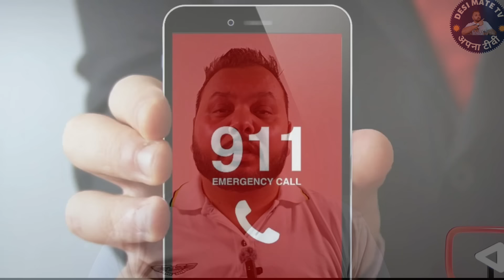Must Watch Shocking Story of Two Indian Businessmen Arrested in the USA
A true crime story of Two Indian-origin men, who were arrested for staging armed robberies in a visa fraud conspiracy, have been indicted by a federal grand jury.
Rambhai Patel, 36 and Balwinder Singh, 39, were indicted on one count each of conspiracy to commit visa fraud in Boston, Massachusetts.

indian, india, indians in usa, indian student killed in usa, indian student in usa, indian students in usa, racism to indian in usa, indian couple arrested, racist attack on indians in usa, arrest, indian student died in us, indian students, indian teen in us, indian students attacked in us, indians in us, indian student attacked in us, crime story, desimatetv, desi Crime stories, crime , Businessmen, usa, uk, travel, police desi, crime

Also you can buy me cup of coffee 😊